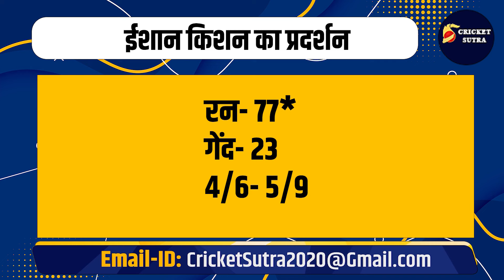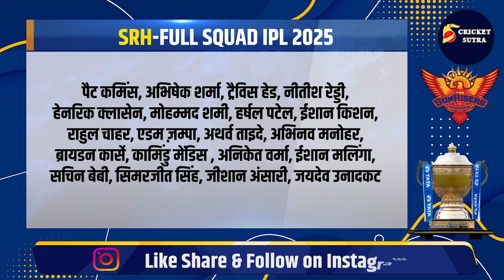SRH में आते ही Ishan Kishan पर छाया Head का भूत, 14 गेंदों में ठोक डाले 74* रन, जड़ दिए 9-9 छक्के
SRH में आते ही Ishan Kishan पर छाया Travis Head का भूत, 14 गेंदों में ठोक डाले 74* रन, जड़ दिए 9-9 छक्के

SRH में आते ही ईशान पर छाया ट्रेविस हेड का भूत
14 गेंदों में ठोक डाले 74* रन
जड़ दिए 9-9 छक्के

Cricket
sports tak
sports
sports tak live
sky sports
sports tak updates
sports update
sports updates
sports tak celebration
sports tak live updates
pitch report
indian team support staff
rohit-virat at airport
Ab Cricinfo
Ab Cricinfo Live
Ab Cricinfo Roast
Cricket Roast
Tanay
Pahul Walia
Wassey iffi on Virat
Mohsin Rizwan Fight
Vikrant Gupta Match Report
Vikrant Gupta World Cup Trophy
Vikrant Gupta Jahnvi Kapoor